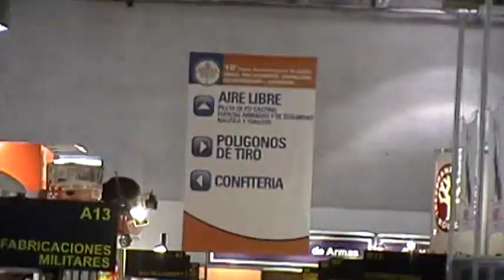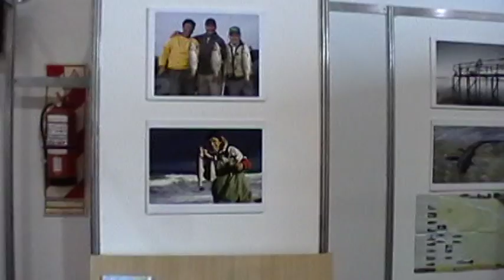Expo Armas 2010 (Varios y Despedida)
Visitamos la 10º Feria Internacional de Caza, Pesca, Tiro Deportivo, Cuchilleria, coleccionismo y outdoors